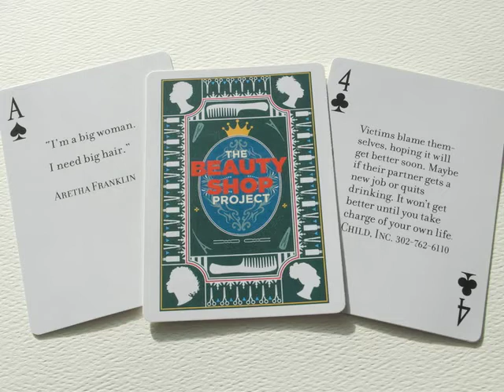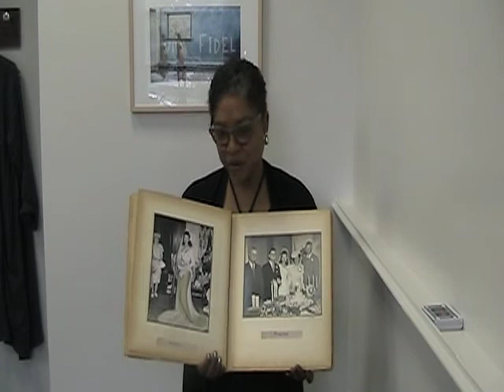Meet the Artist - Colette Gaiter 2017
Introduction to Delaware artist Colette Gaiter. Selected pieces of her work are on display during June 2017, at the Mezzanine Gallery in Wilmington, Delaware.